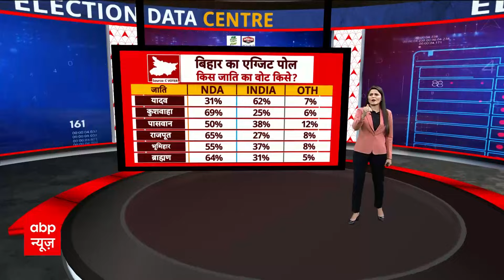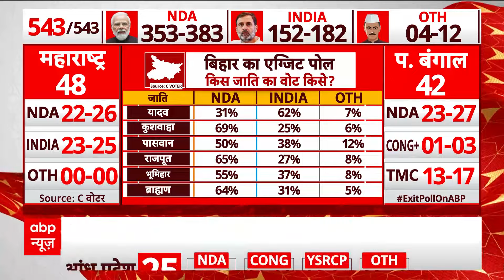Bihar Loksabha Election Exit Poll: बिहार में 40 सीटों का क्या है जातीय समीकरण? Breaking News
एबीपी न्यूज-सीवोटर एग्जिट पोल के आंकड़ों के मुताबिक यूपी में एनडीए को 44 फीसदी, इंडिया गठबंधन को 37 फीसदी, बीएसपी को 14 फीसदी और अन्य को 5 फीसदी वोट मिलने की संभावना है. एग्जिट पोल के अनुसार उत्तर प्रदेश की 80 सीटों में से एनडीए को 62-66, इंडिया गठबंधन को 15-17 और अन्य को 0 सीटें मिलती दिख रही हैं.   ऐसे में NDA की जीत में जातीय फैक्टर भी बेहद अहम है और इसलिए एबीपी न्यूज़ और सी वोटर ने लोकसभा चुनाव का जातीय एग्जिट पोल किया और जाना कि किस जाति ने किस पार्टी पर भरोसा जताया.. जाति का परंपरागत पैटर्न टूटा या बरकरार रहा... किस पार्टी का झुकाव किस तरफ रहा... आदिवासी..शहरी हो या ग्रामीण...अगड़ा हो या पिछड़ा... हमारे पास हर वोटर का हिसाब है ... तो आइये देखते हैं एक्जिट पोल के मुताबिक कौन सा समुदाय किसके साथ है..